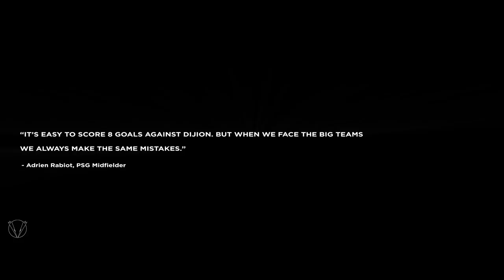Real Madrid - PSG 5-2 | Money Can't Buy History w HD